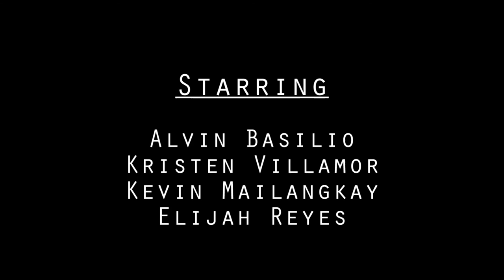Life of a Balikbayan Box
The box may have been hurt during the making of this film.